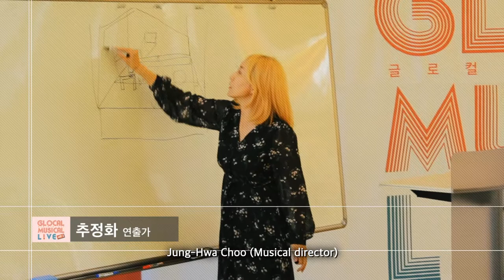[글로컬 시즌2] 창작특강1 - 창작자의 자세 (EN)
창작특강1 창작자의 자세
강사: 추정화(뮤지컬 연출가)